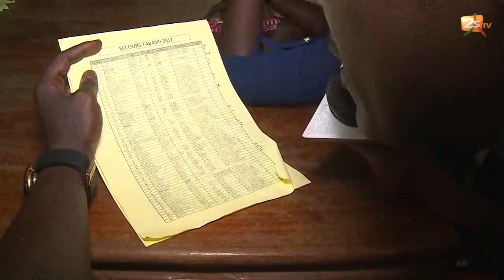TIMIS DE MODOU MBAYE DU 18 SEPTEMBRE 2017